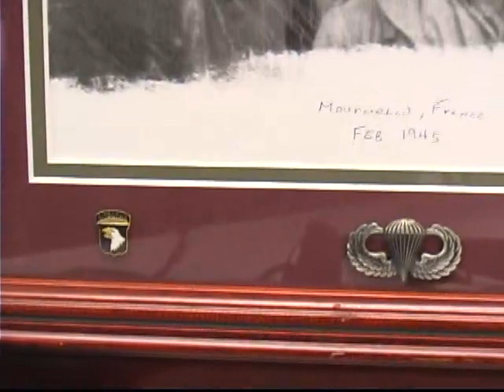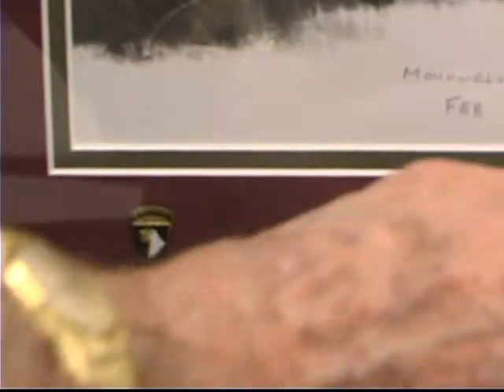John Sanchez Interview - Battle of the Bulge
My uncle John Sanchez, (5/16/1924 - 7/27/2009), relating his life - especially his time during WW2.
Company D, 502nd Parachute Infantry Regiment, 101st Airborne